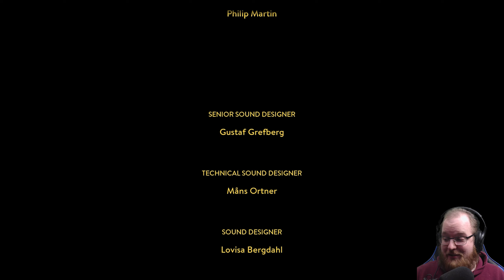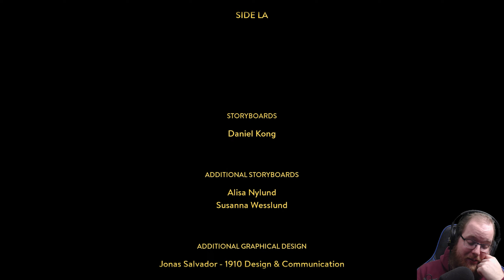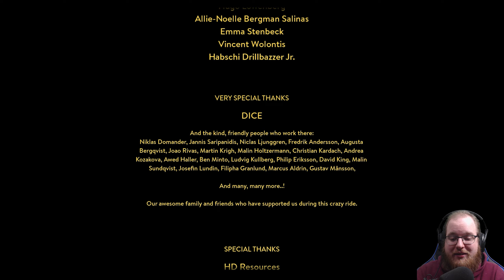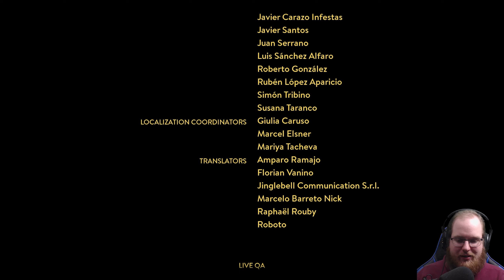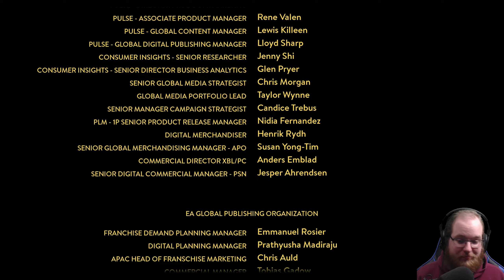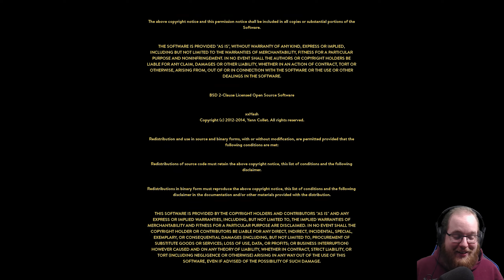Ich kann das nicht akzeptieren [12] A Way Out